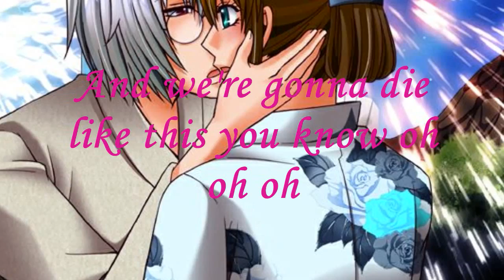ღHeartbeatღ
This was my first HnKnA video ever and I am now getting to reuploading it, lol. I admit to procrastinating. While I do love this video I can tell that I have improved over time which I am proud of. Not much to say here...hopefully you guys enjoy this blast from the past~
Song: Heartbeat
Artist: Stereo Skyline
Fandom: HnKnA
Program: WMM